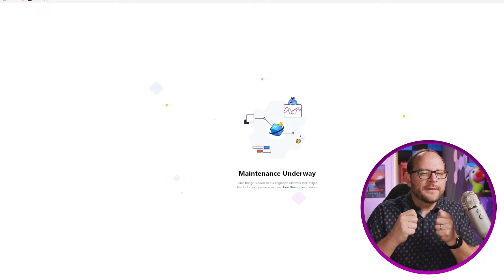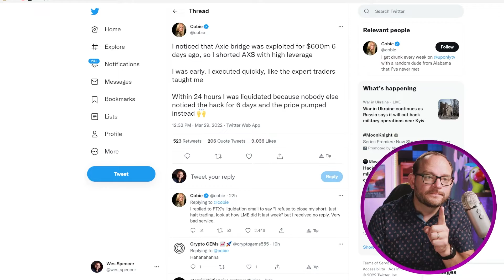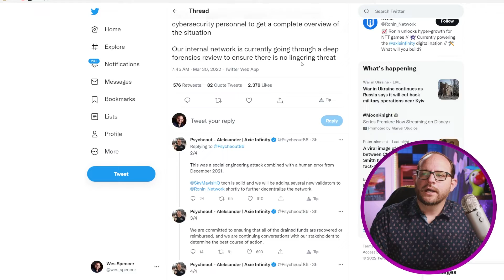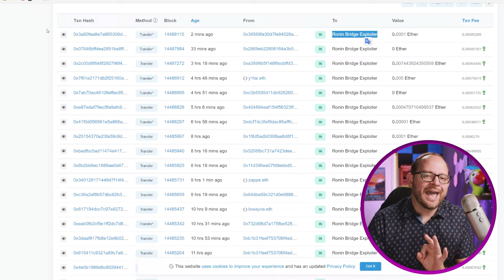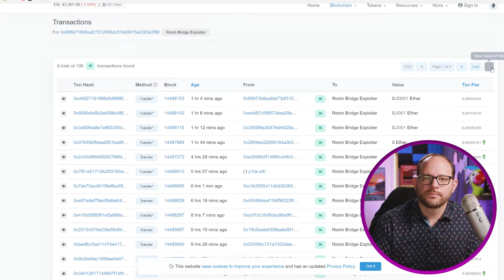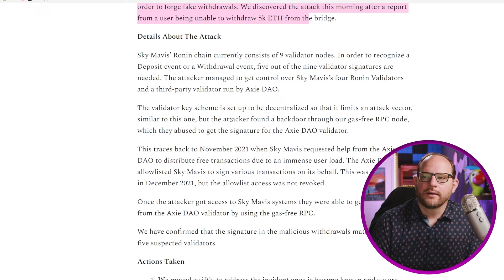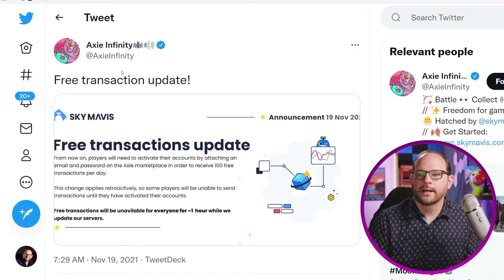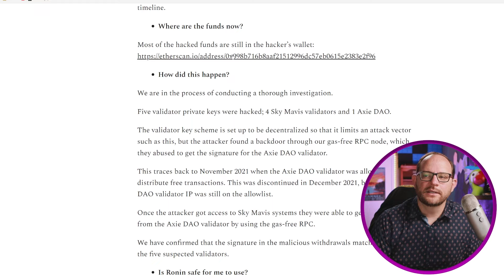Hackers steal $620 Million from Axie Infinity! Here's what happened and what to do about it.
Learn how to make 15-125% APR on Osmosis Yield Farming!

Today's links on the Axie Infinity / Ronin Network attack. HUGE news broke last night about the hack. How did it happen? Why did it take Axie six days to notice the hack? How did the hackers get access to the Ronin bridge? And will the funds be recovered? Find out in this video.

Want to start making profit 📈on your crypto investments? Start with

Or use Coinbase here and get 💸 $10 💸in Bitcoin to get started!

0:00 Intro
0:39 What you'll learn about the Axie hack
1:29 News breaking on Axie's Ronin Bridge offline
2:06 Major news breaking on the Axie hack. But why?
4:08 It took six days before Axie knew about the attack!
6:09 The hacker sent stolen funds to FTX
6:41 News from an Axie insider on the hack
9:39 A look at the actual stolen Axie funds on Etherscan
11:08 Some of the funds went to FTX - but where they sold?
14:25 Will the stolen Axie funds get recovered?
15:30 How did the Axie attack actually happen?
22:43 Lessons learned from the Axie attack -- don't miss this!
27:35 Was the Axie attack an inside job?